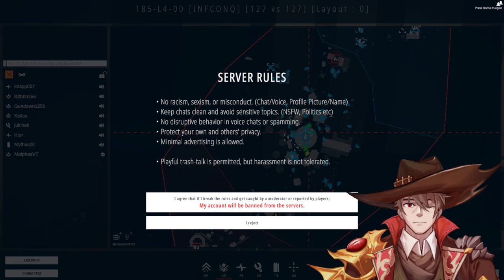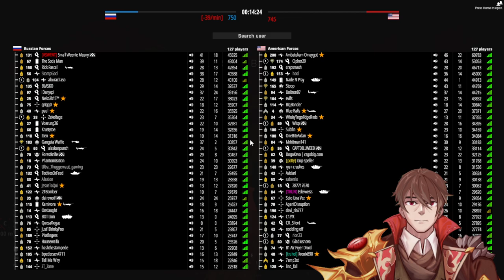[BATTLEBIT REMASTERED] The Bits of the Battle Variety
VOD of Twitch stream from 9/16/2023